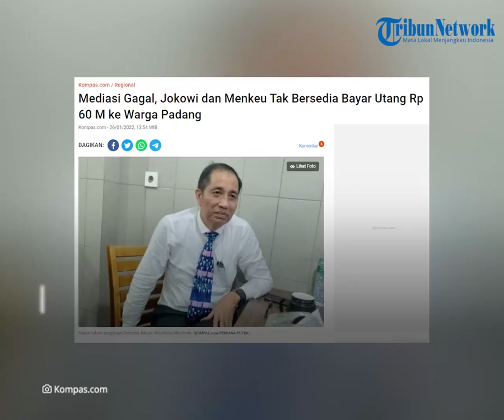Warga Gugat Jokowi Rp 60 M soal Utang Pemerintah di Tahun 1950, Negara dan Menkeu Tak Bersedia Bayar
TRIBUN-VIDEO.COM - Hardjanto Tutik, warga Padang, Sumatera Barat menggugat Presiden Joko Widodo terkait utang Pemerintah Republik Indonesia sejak tahun 1950.

Gugatan perdata itu diajukan ke Pengadilan Negeri (PN) Padang.

Pada hari Rabu (26/1/2022) telah dilakukan tahap mediasi.

Namun mediasi tersebut gagal.